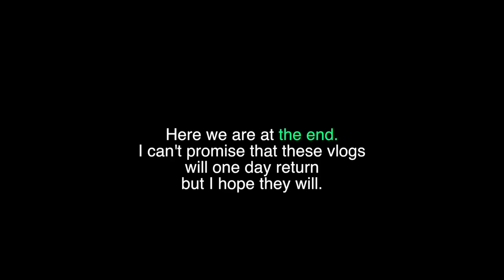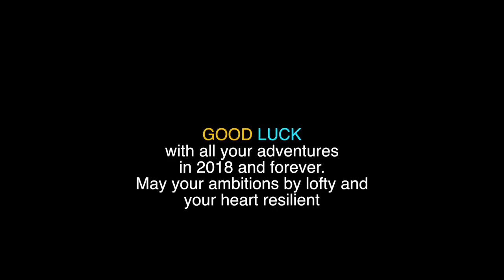20. I GOT MYSELF A FINISH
The final vlog of the 2nd series, the year, and maybe maybe FOREVER.
I don't know if/when these vlogs will return. I hope they will but can't promise anything.